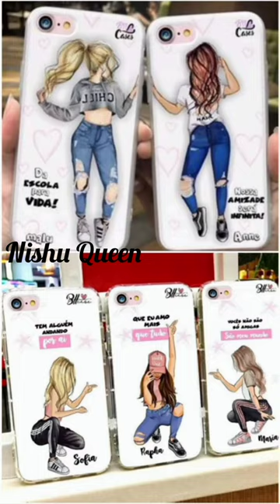😍two besties vs three besties gowns👗|mobile 📱| photo poses#shortvideo #@Nishu.Queen593